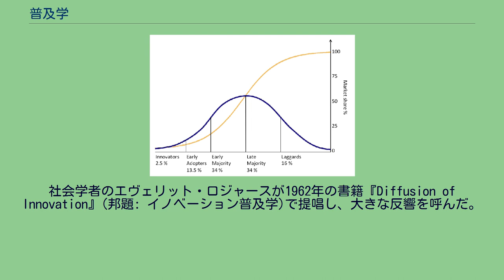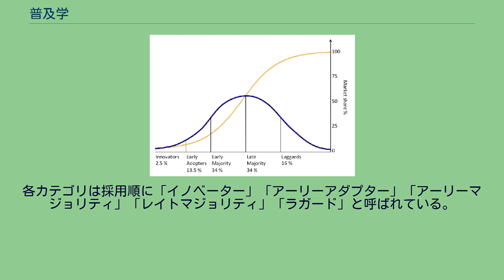普及学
ロジャースによるイノベーションの普及プロセス。
新しいアイデアや技術が次々と採用される（青字）につれ、普及率はいずれ飽和する（黄色）。
普及学（ふきゅうがく、英: Diffusion of innovations）とは、新しいアイデアや技術が社会になぜ普及したりしなかったりするかや、どのように普及するかを説明しようとする理論である。
イノベーター理論とも呼ばれる。
社会学者のエヴェリット・ロジャースが1962年の書籍『Diffusion of Innovation』(邦題: イノベーション普及学)で提唱し、大きな反響を呼んだ。
彼は、普及とはイノベーションが社会システムのメンバ間に時間をかけて特定のチャネルを介して伝達されるプロセスであると述べた。
イノベーター理論の拡散の起源は様々であると同時に、複数の分野にまたがった研究となっている。
ロジャースは、新たなアイデアや技術を個人が採用するために必要な要件として、以下の5つを挙げた。
ロジャースは革新性に基づき、社会システム内の個人を分析・分類した成果が認められている。
アイデアが普及・拡散する過程の採用者を標準的な5カテゴリに分け、これら採用者の数を時間軸にわたってプロットすると累積度数分布の曲線がSカーブとなることを発見した 。
各カテゴリは採用順に「イノベーター」「アーリーアダプター」「アーリーマジョリティ」「レイトマジョリティ」「ラガード」と呼ばれている。